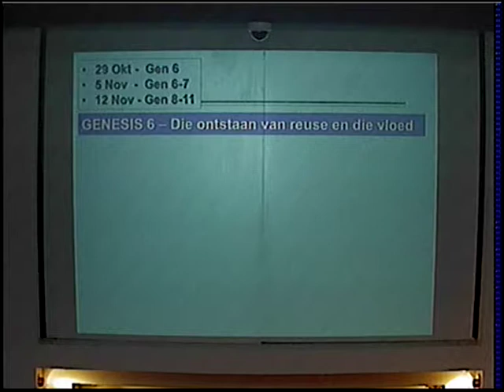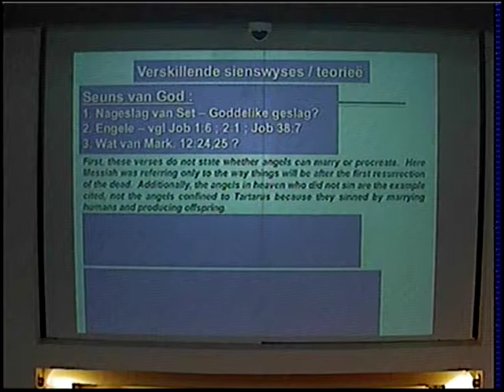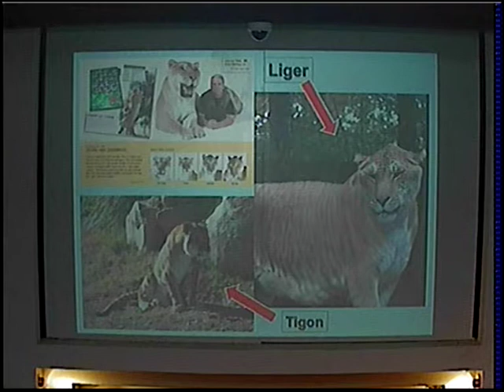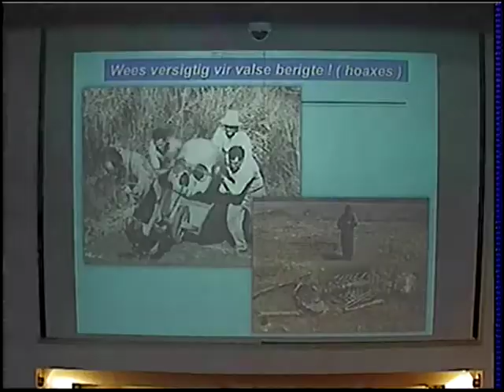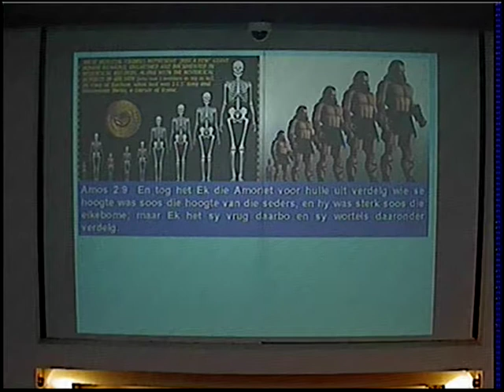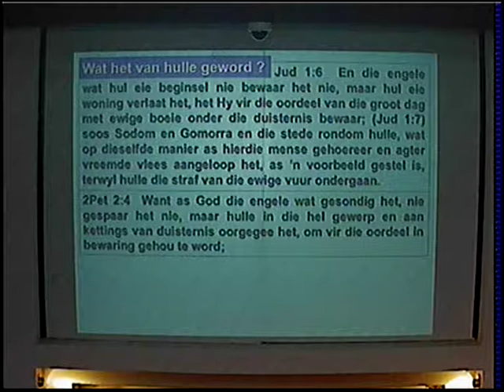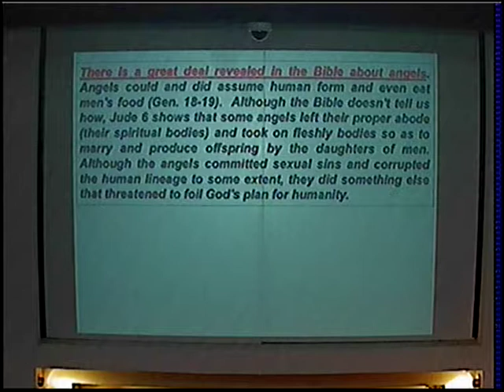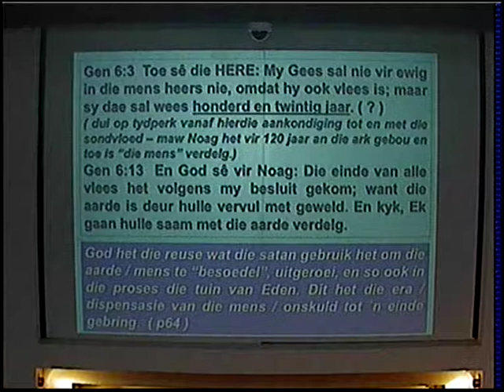29 10 2017nm Ds Besselaar Genesis Boodskap 11